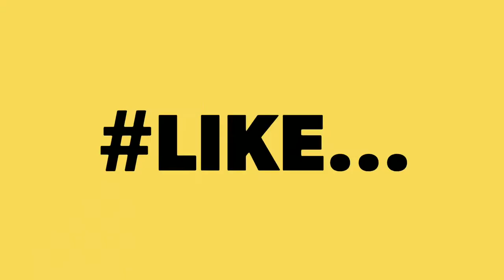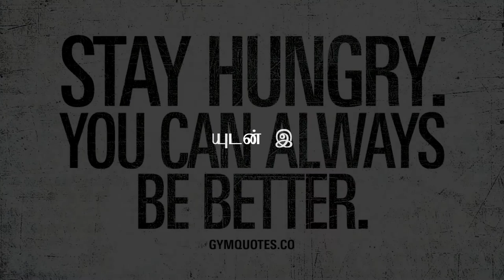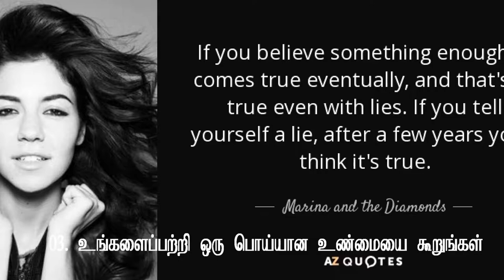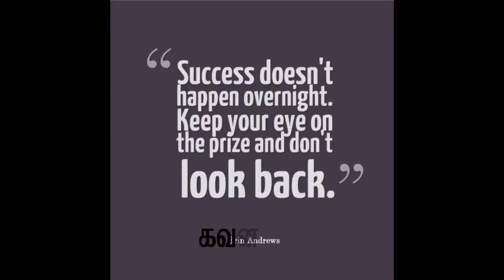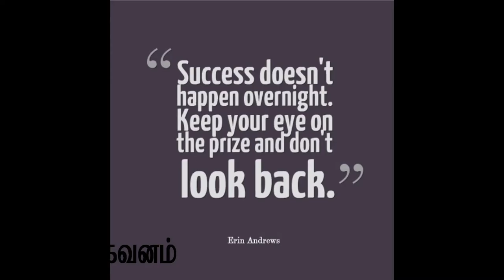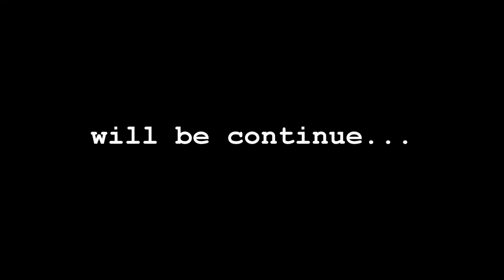100 ways to motivate yourself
100 ways to motivate yourself
Comment and Like our videos